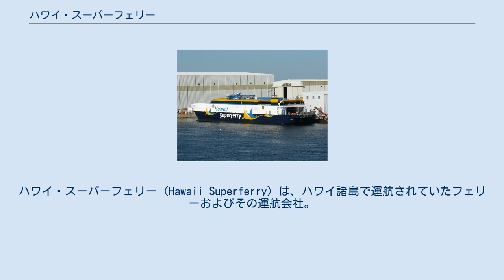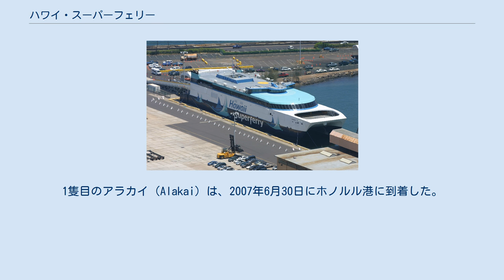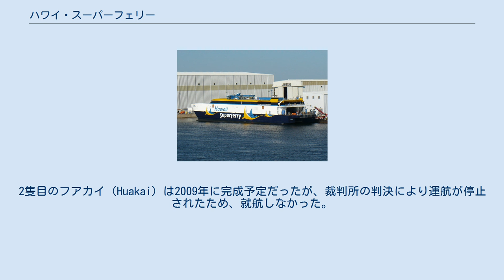ハワイ・スーパーフェリー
ハワイ・スーパーフェリー（Hawaii Superferry）は、ハワイ諸島で運航されていたフェリーおよびその運航会社。
高速双胴船でオアフ島のホノルル港とマウイ島のカフルイ港の間を結び、旅客と車両を輸送していた。
 カウアイ島ナヴィリヴィリ港に停泊するアラカイ 航路開設の際の環境影響評価報告の法律上の問題と、マウイ島とカウアイ島の居住者からの抗議により、就航が一時的に延期されたが、オアフ島とマウイ島の間で2007年12月から運航を開始した。
同社はカウアイ島のナヴィリヴィリ港への航路開設を希望しており、さらにハワイ島のカワイハエ港にも就航する予定だった。
 環境保護団体により環境影響評価報告の問題に関して運航を差し止める訴訟が提起され、ハワイ最高裁判所は新たに完全な環境影響評価報告を要求せずに、スーパーフェリーの運航を認めているハワイ州法がアメリカ合衆国憲法に反すると決定したため、2009年3月に運航は停止された。
運航を妨げているこれらの行動の結果として、同社は倒産した。
 2009年7月2日にデラウェア破産裁判所は、同社の保有する2隻の高速双胴船であるアラカイとフアカイを手放すことを認めたため、運航が再開される可能性が消滅した 。
2隻は2010年に連邦海事局が購入したが、さらにアメリカ海軍が連邦海事局から2隻を買い取ることに関心を表した 。
アラカイは、モービルからノーフォークへ移動し、フアカイは、モービルのオースタルUSAの造船所でドックに入った。
2隻はその後、アメリカ海軍が建造時の価格の1億8000万ドルに比べて大幅に安い2500万ドルで購入した。
 オースタルUSAに係船中のフアカイ 世界最大の高速フェリーメーカーであるオースタル社のアルミニウム製高速双胴船を使用して運航していた。
最大で866人の乗客と282台の乗用車を輸送可能で、MTUフリードリヒスハーフェン製の超低硫黄ディーゼルエンジンとウォータージェット推進を採用しており、環境に配慮し海洋哺乳類への影響を最小であると、同社は主張していた。
 オースタルUSAにより、2隻がアメリカ国内で設計および建造された。
1隻目のアラカイ（Alakai）は、2007年6月30日にホノルル港に到着した。
2隻目のフアカイ（Huakai）は2009年に完成予定だったが、裁判所の判決により運航が停止されたため、就航しなかった。
2隻はアメリカ海軍へ売却され、高速輸送艦グアム (HST-1)、プエルトリコ (HST-2)として運用されている。